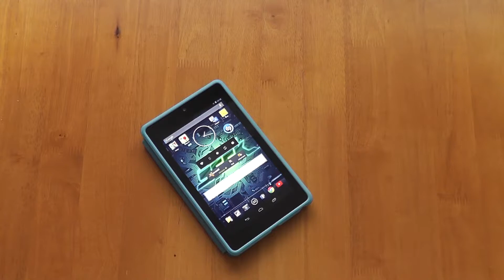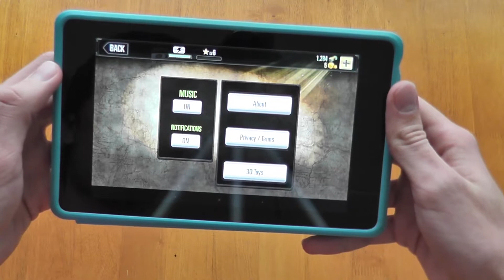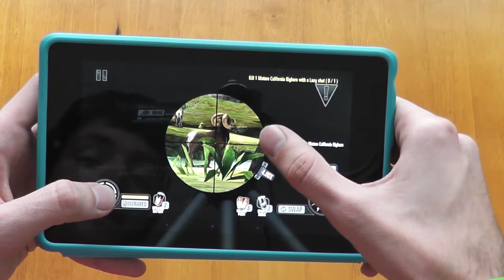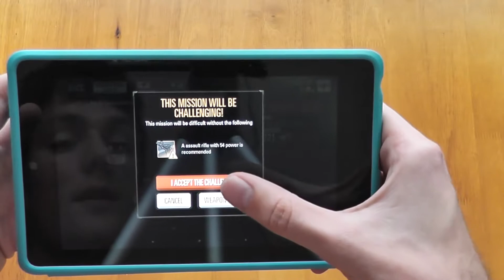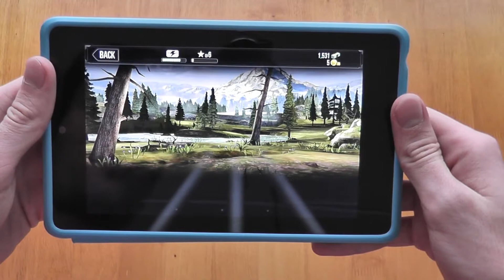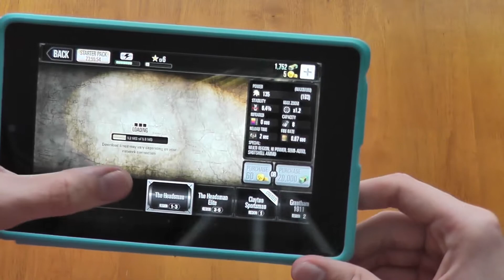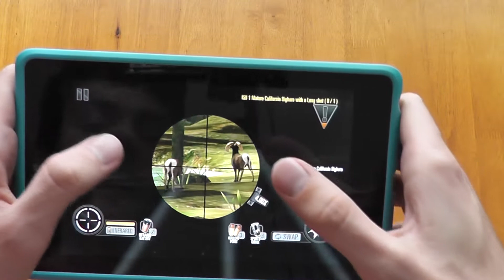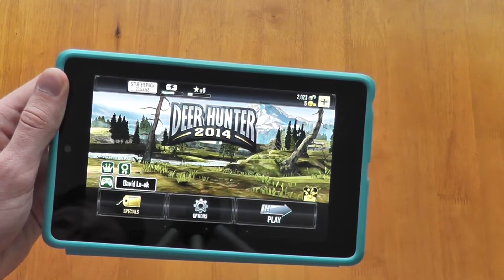DEER HUNTER 2014 - Hry pro Android #43 (Nexus 7)